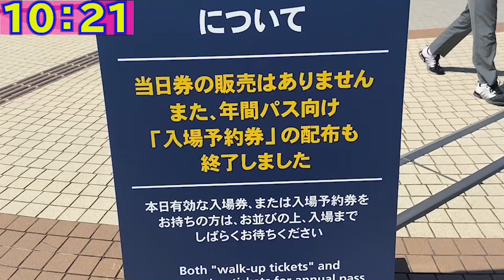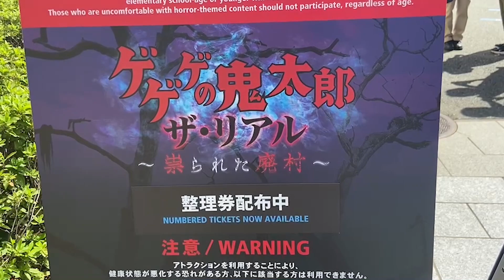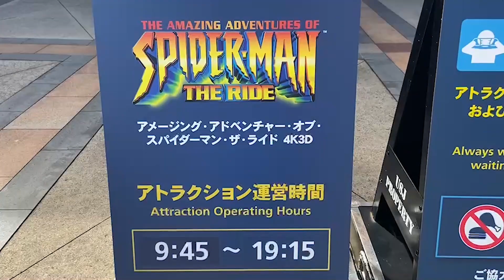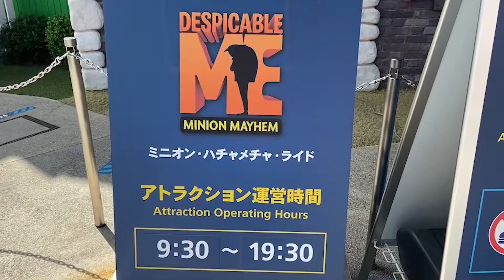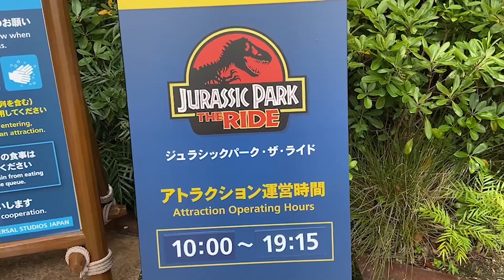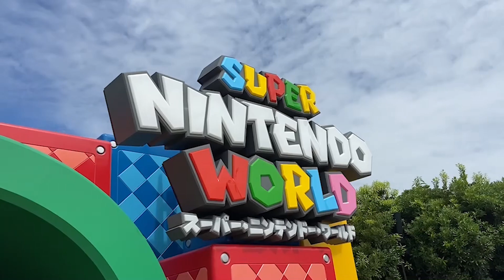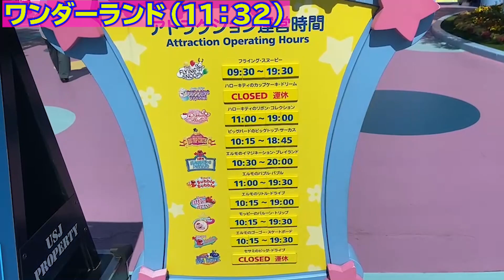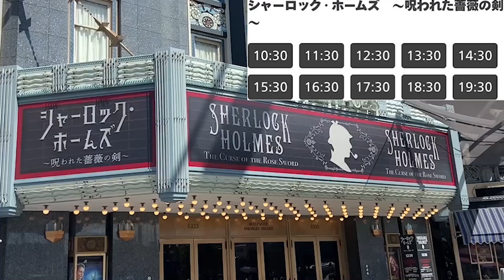[禰󠄀豆子ポップコーン即完売!!] 鬼滅×ハロウィンで混雑のUSJのパーク一周したら発見が!![混雑と待ち時間]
仕事依頼はこちら

SNS

           効果音ラボ